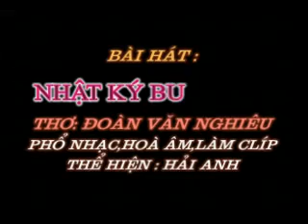NHẬT KÝ BUỔI SỚM - Thơ:ĐOÀN VĂN NGHIÊU - Phổ nhạc : HẢI ANH.wmv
NHẬT KÝ BUỔI SỚM
Thơ:ĐOÀN VĂN NGHIÊU
Phổ nhạc,hoà âm,làm clíp,thể hiện: HẢI ANH

Sớm nay trời mưa lạnh
Anh nên tập trong nhà
Ngoài đường trơn sợ ngã
Em thương lắm anh à!

Nước nóng em đã pha
Anh đánh răng rửa mặt
Nhớ mặc ấm kẻo lạnh
Và đi chậm nhé anh!

Đây bánh mỳ đã nướng
Cà fe sữa em pha
Nhớ điểm tâm anh nhé
Đừng bỏ bữa anh à!

Giờ thì em hôn anh
Để đi làm kẻo muộn
Chiều về nếu anh muốn...
Thích gì...em cũng chiều.

Em đi nhé anh yêu
Nhớ viết nhiều thơ nhé
Nhưng này, em nói khẽ
Thơ mình em thôi à!

Thêm nụ hôn làm quà
Trao cho anh mỗi sớm
Tình yêu vô bờ bến
Tháng năm càng yêu thêm.